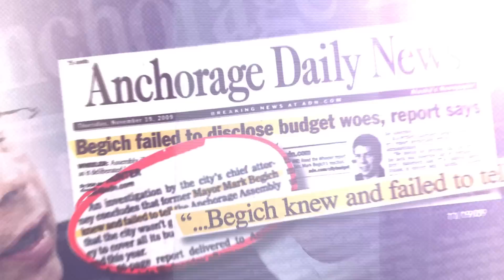Crossroads GPS: "Rosy" AK 30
It's time to fire Mark Begich